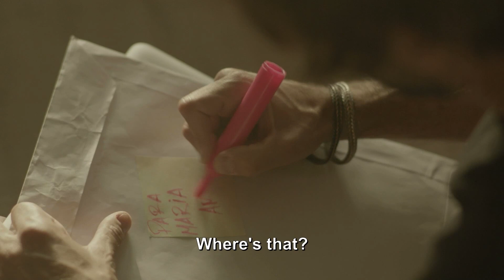Hidden Theories - Official U.S. Trailer (March 7)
Portuguese political thriller Hidden Theories premieres March 7th, 2023 in the U.S. and Canada on MHz Choice!

Portuguese political thriller Hidden Theories (Videoplugger) rounds out the new series on MHz Choice this March 2023. Nominated for the Portuguese Film Academy Sophia Awards, Hidden Theories takes viewers on a scandal-ridden and reckless joyride through the criminal underworld seemingly operating at the highest levels of society. Maria Armado (Carla Maciel) is an investigative journalist who finds herself in an unlikely partnership with policeman Jose Madeira (Rúben Gomes) as they follow corruption through financial institutions and the highest levels of politics. The investigation becomes increasingly dangerous and personal for Maria as she gets closer to the truth.